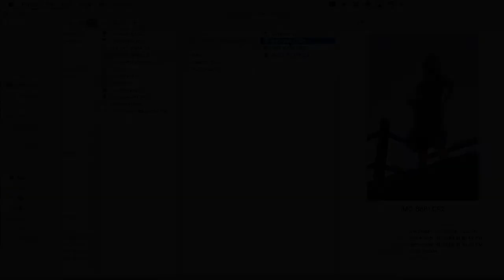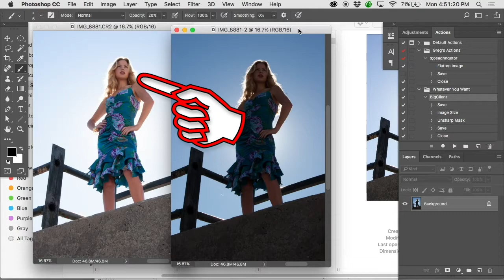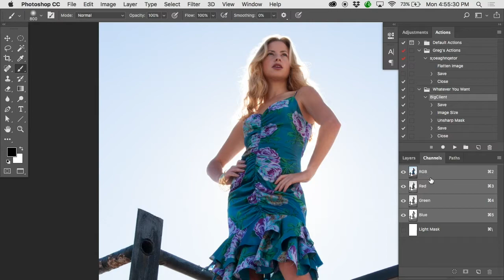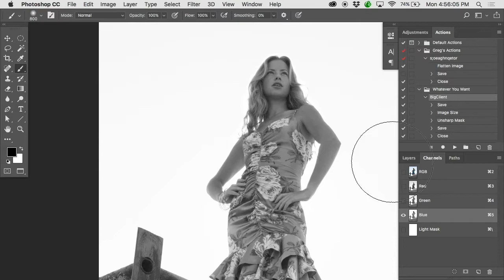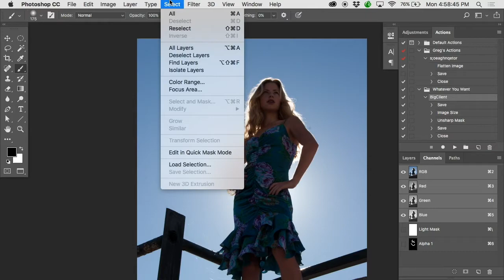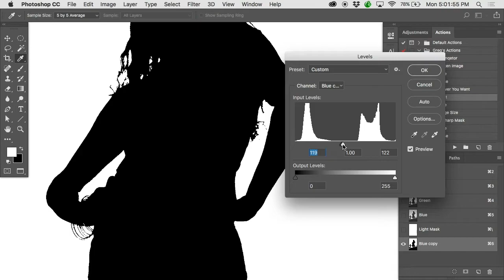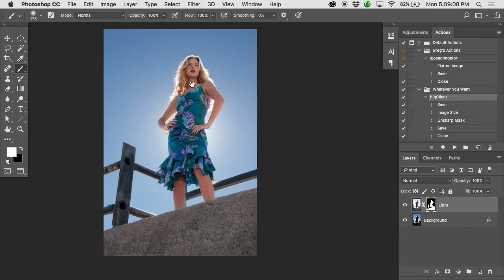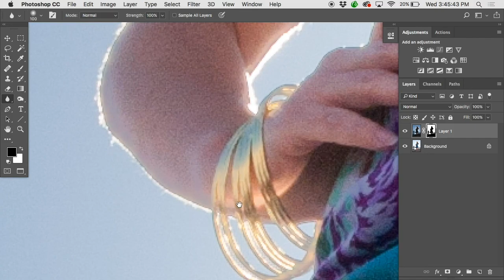Fixing Exposure with a Channel Mask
Sometimes a colour channel has the right information to become the basis of an awesome layer mask. In this lecture, we'll look at using the capabilities of the raw format to process a single raw file twice, essentially creating two different exposures. We'll then stack those exposures and create a Channel Mask to reveal the properly exposed parts of each layer.